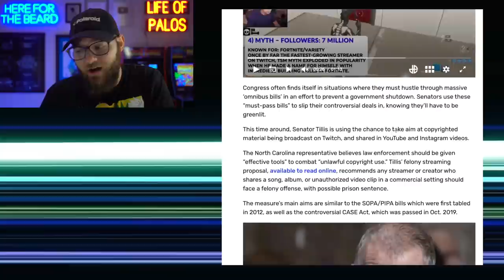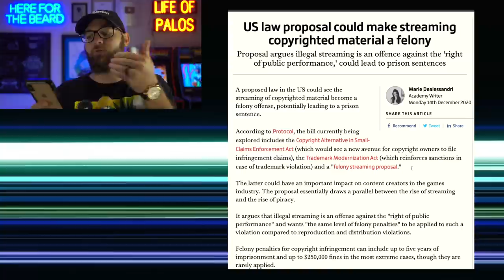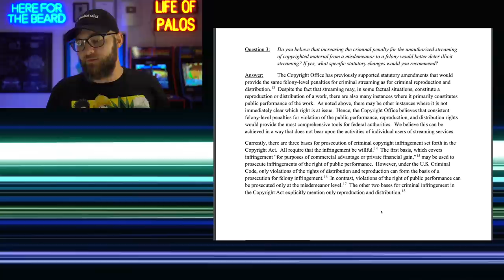Going to jail for a song